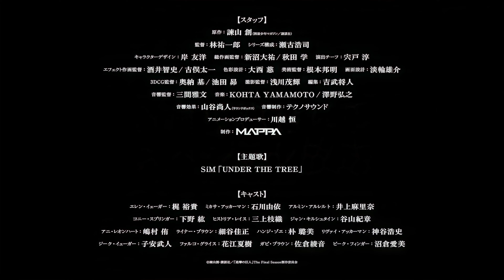Shingeki no Kyojin The Final Season Final Part — Official Trailer 2「4K」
◈ Lien streaming ◈

L'Attaque des Titans - Saison 4 Partie 3
L'Attaque des Titans - Saison Finale
SNK S4 Part 3
Attack on Titans Season 4 Episode 29
saison finale snk episode
SNK S4 E28
VOSTFR
Shingeki no Kyojin S4 29 VOSTFR
attaque des titans saison finale episode 29 vostfr streaming
attaque des titans streaming
Episode 13
Partie 2
snk saison 4 episode 29 vostfr
Shingeki No Kyojin Saison finale episode 29 vostfr
Shingeki No Kyojin Saison finale Partie 2
Attack on Titans Season 4
AOT Part2
AOT s4
Attack on Titan Season 4 Episode 29 English Sub
Attack on Titan Season 4 Episode 29 VOSTFR
attaque des titans saison 4 episode 29 vostfr
Attack on Titans finale season
shingeki no kyojin saison 4 episode 29 vostfr
season 4